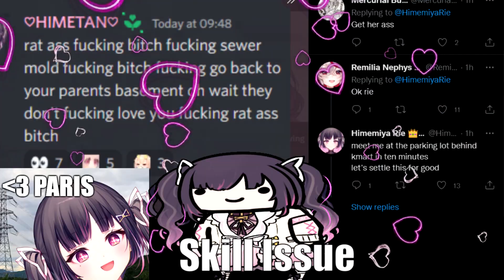Himetan exposes herself on Iori stream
ooh yes beri good